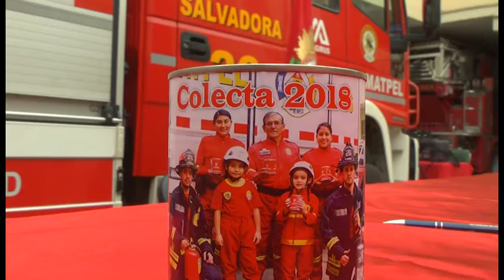Alistan colecta pública a favor de los bomberos